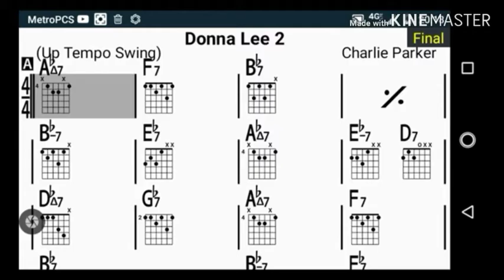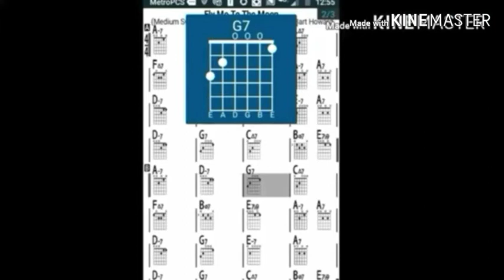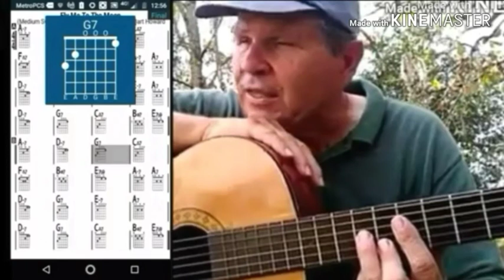Smoking Fast Blues.